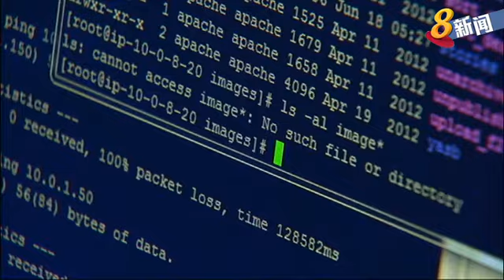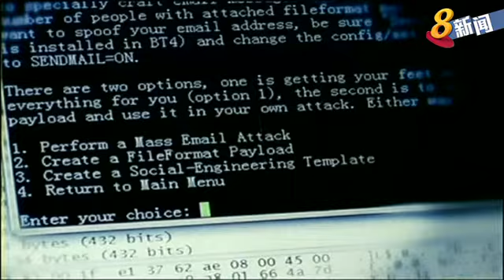八百余人资料被盗 国防机密没外泄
国防部网络系统这个月较早前受到经过精心策划的针对性攻击。约850人的个人资料如身份证资料和电话号码被盗。不过，国防部说，事件没有造成任何机密军事资料外泄。